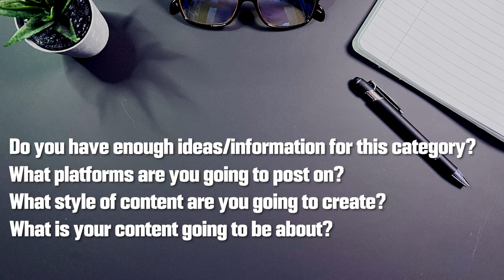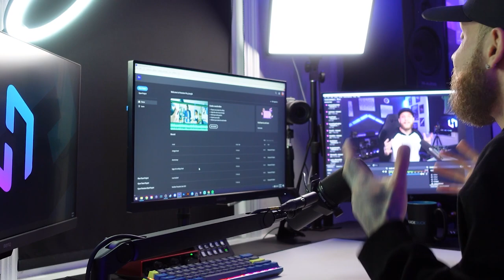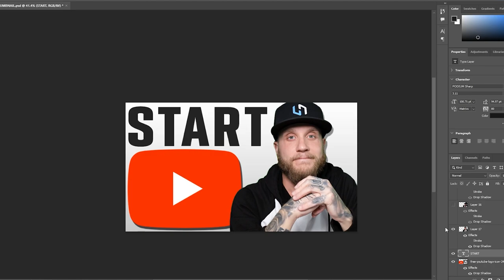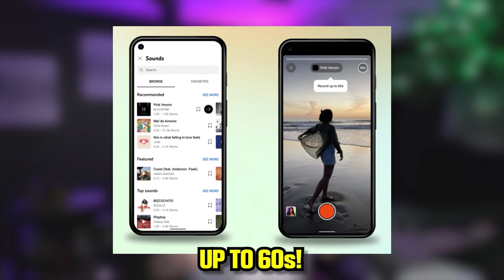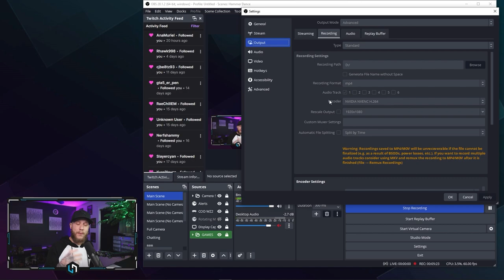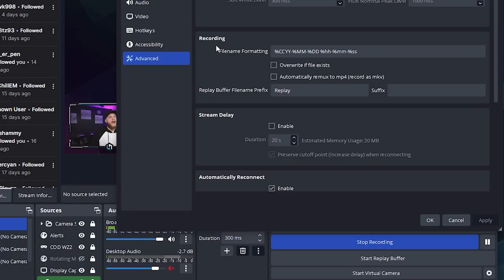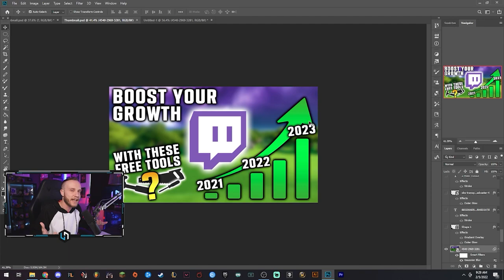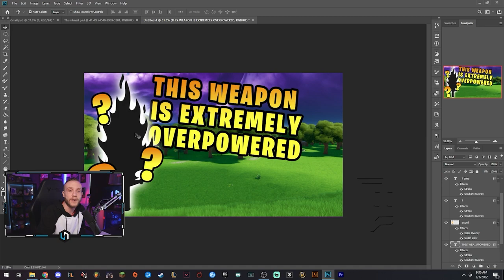The ULTIMATE Guide To Become A Content Creator in 2023 (YouTube Channel, OBS Recording, Thumbnails)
This is for anyone looking to get into becoming a content creator. It starts with how to start a YouTube channel and then progresses through how to record with OBS using the best possible settings, and then finally how to create amazing video thumbnails to get your audiences attention. This video is basically a marathon of a few videos I have released on my channel over the past year, if you'd to watch each video individually there will be timestamps available to click through.

My Equipment:
➤Yunzii AL71 Keyboard
➤Logitech G PRO X SUPERLIGHT Mouse
➤Canon EOS RP Camera
➤Canon EOS RP AC Adapter (for live streaming)
➤Sony a6400 Camera
➤Sigma 16mm Lens (for sony a6400)
➤Elgato Stream Deck
➤GoXLR (Full Size)
➤GoXLR (Mini)
➤Elgato Keylight
➤Shure SM7B Microphone
➤Elgato Wave 3 Microphone
➤Shure MV7 USB/XLR Podcast Microphone
➤Beyerdynamic DT990 Pro Headphones
➤iFi Hip-dac2 Headphone Amp